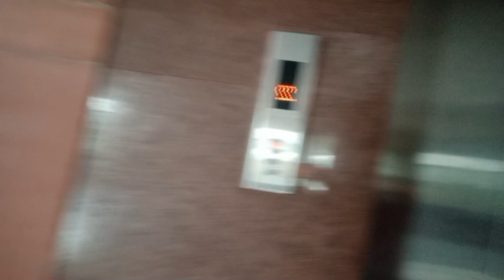Why packing at midnight? || vlog slog || Priya chauhan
Hello guys!! yahaan kya padh rhe ho??
description nhi padhte
video dekho
bhagg
bhagg
bhgggg!!
mohe na pato mohe like chaahiye.
 thankiu video dekhne ke liye